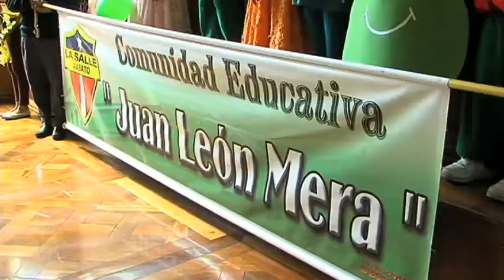El Respeto hacia los Demás (escuelas) .mp4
Concurso Fiesta y Niñez El Respeto Hacia los Demás, evento organizado por el Comitè Permanente con el objetivo de incentivar y concientizar sobre la importancia de fomentar el respeto hacia los demás en el desarrollo de la Sexagésima Segunda Edición de la Fiesta de la Fruta y de las Flores.